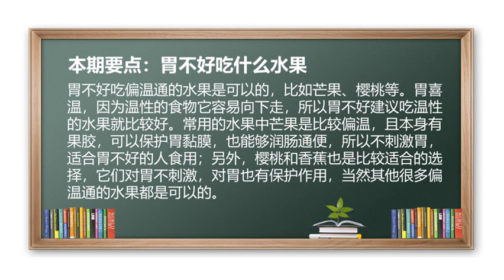胃不好 芒果 樱桃 水果 胃不好吃什么水果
胃不好吃偏温通的水果是可以的，比如芒果、樱桃等。
胃喜温，因为温性的食物它容易向下走，所以胃不好建议吃温性的水果就比较好。常用的水果中芒果是比较偏温，且本身有果胶，可以保护胃黏膜，也能够润肠通便，所以不刺激胃，适合胃不好的人食用；另外，樱桃和香蕉也是比较适合的选择，它们对胃不刺激，对胃也有保护作用，当然其他很多偏温通的水果都是可以的。